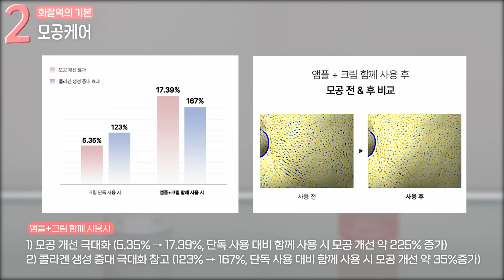화잘먹 방법 "그러니까 화장이 뜨는거에요ㅎ" 맨날했던 행동! 당장 하지말아야 할 3가지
00:00 INTRO
00:32 화잘먹 기본 3가지 소개!
00:41 1. 닦토 보다는 흡토
01:53 2. 마스크팩
02:47 콜라겐 리얼 딥 마스크팩💗
04:30 평소 사용 루틴
06:05 부분 케어 TIP!
06:33 포어 콜라겐 앰플💗
06:55 포어 콜라겐 크림💗
07:37 3. 파우더 양 조절
08:45 핵심 요약 정리!
09:01

✿콜라겐 기획 세트 공식몰 단독 최대 25% 할인✿

✿콜라겐 마스크 12매 : 60,000원 → 49,800원(17%)
✿콜라겐 마스크 20매 : 100,000원 → 75,000원(25%)
✿콜라겐 앰플 30ml(+콜라겐 마스크 1매 증정) : 35,000원 → 29,700원(15%)
✿콜라겐 마스크4매+콜라겐 앰플 30ml : 55,000원 → 44,000원(20%)
💛바이오던스X민가든 구독자 이벤트(20명 당첨)💛
☑️ 이벤트 참여 기간: 5월 8일(수) ~ 5월 16일(목) 오후 11:59
☑️ 기프트: 콜라겐 마스크팩 (1box, 4매)
☑️ 참여 방법: 여러분의 화장이 안뜨는팁에 대한
방법을 댓글로 남겨주신 후, 아래 신청 폼 링크를 제출해주세요!

Hello. I'm a beauty creator 'MINGARDEN'
If you're wondering about my skincare for flawless skin?

From everyday make-up ideas, skin age = 15 years old
You can watch skincare routine videos of an unnie with flawless skin :-) ♥